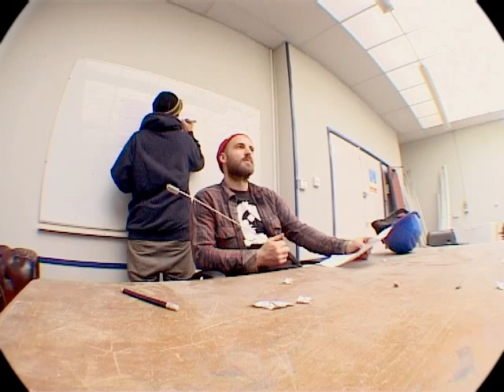Carnage at the Castle 3 The Draw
Exist, Swansea game of SKATE